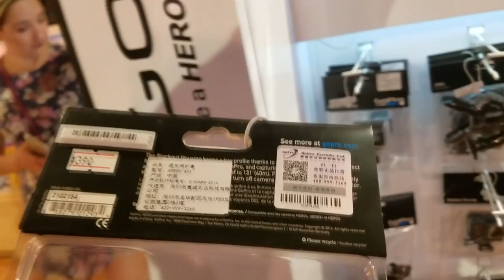Покупка GoPro Hero 5 black. Смена камеры Hero 4 silver. Распаковка + первые впечатления.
Я снимаю на GoPro Hero 4 Silver

Покупка GoPro Hero 5 black. Смена камеры Hero 4 silver. Распаковка + первые впечатления. ►СМОТРИТЕ ВИДЕО!